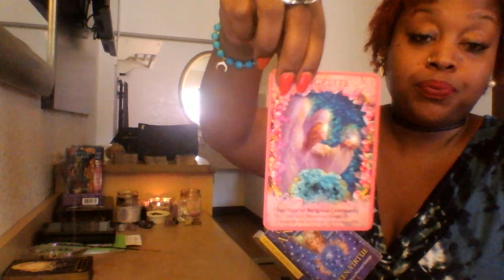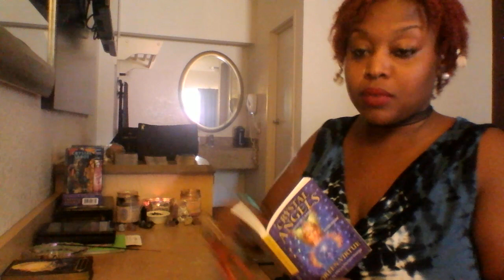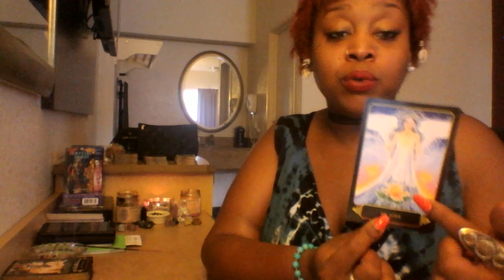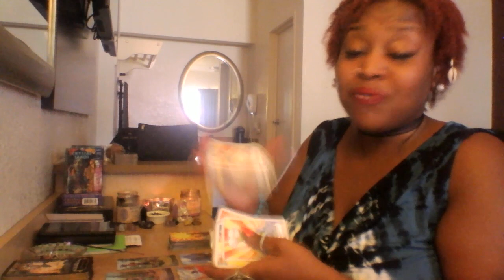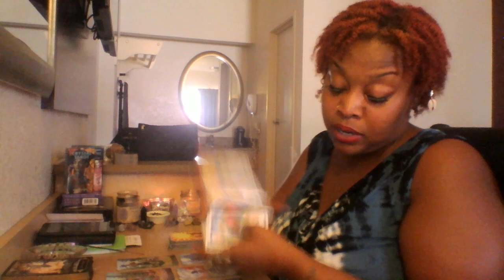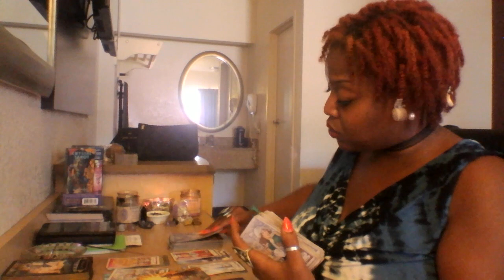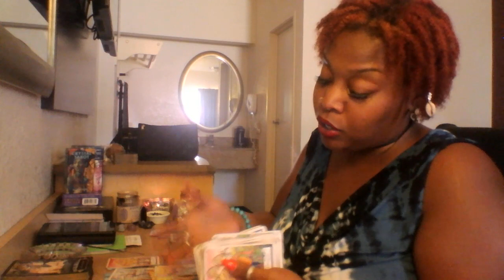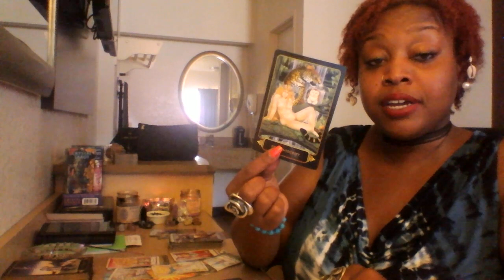Libra 👸 Mid September 2018✨🚀🔥💎🎁 Get Out Ya Own Way